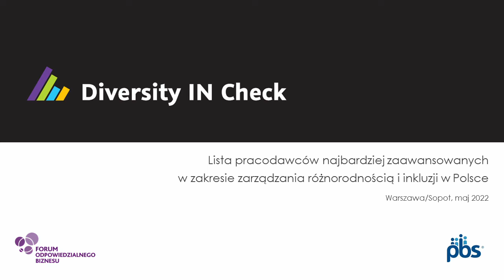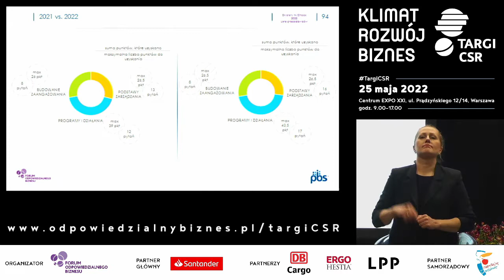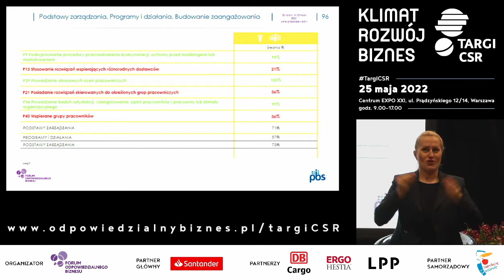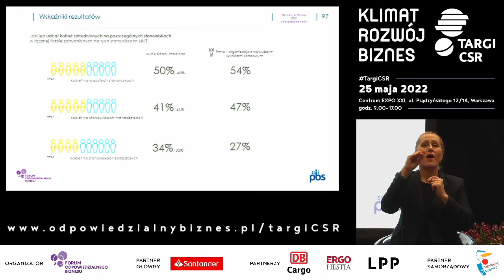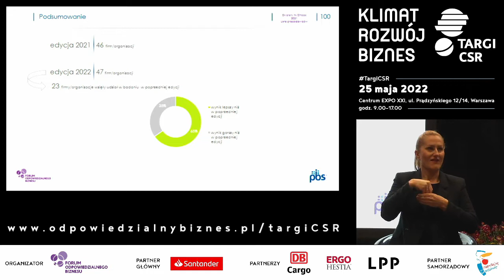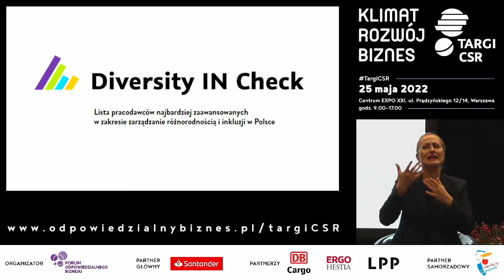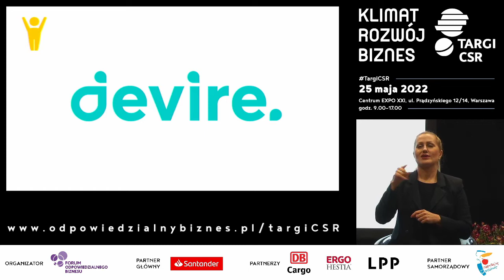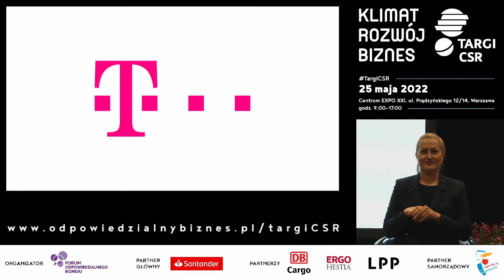9. Targi CSR: Diversity IN Check – ogłoszenie wyników badania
Diversity IN Check – ogłoszenie listy pracodawców najbardziej zaawansowanych w zakresie różnorodności i inkluzji

Marzena Strzelczak, prezeska i dyrektorka generalna Forum Odpowiedzialnego Biznesu
Paweł Oksanowicz, dziennikarz, prezenter, autor

Partner bloku tematycznego RÓŻNORODNOŚĆ I INKLUZJA: LPP